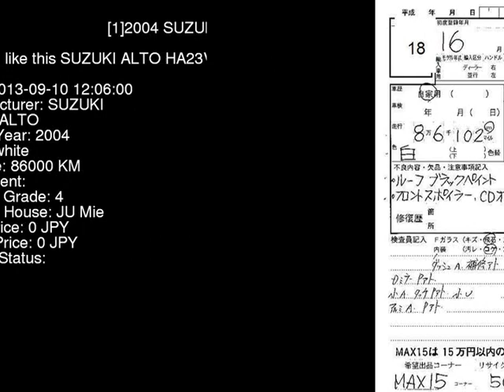2004 SUZUKI ALTO HA23V - Japanese Used Car For Sale Japan Auction Import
2004 SUZUKI ALTO  HA23V - Japanese Used Car For Sale Japan Auction Import HA23V,SUZUKI,ALTO,jdmvip,vip,jdm,cars,japan,jdmvip.com,japanesecars,usedcars Japanese Used JDM Car For Sale At Auction in Japan for Import